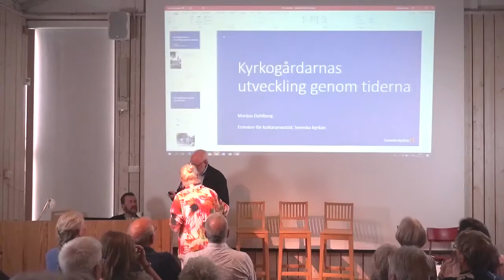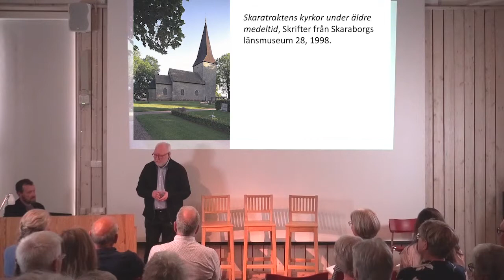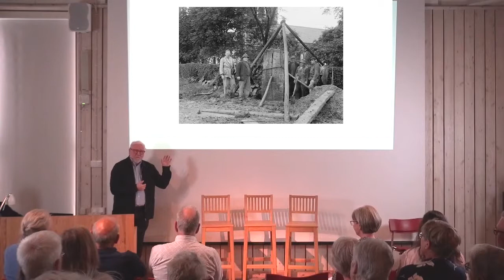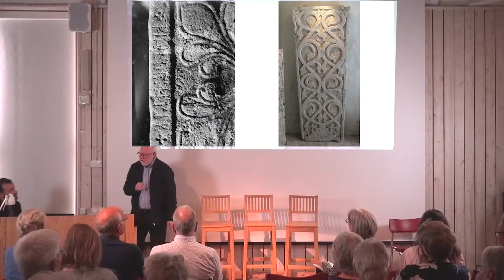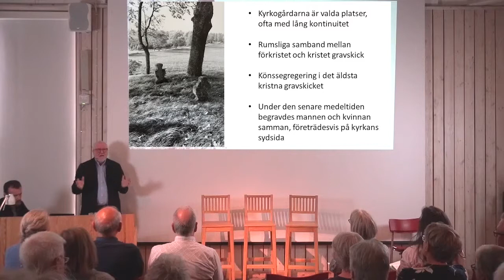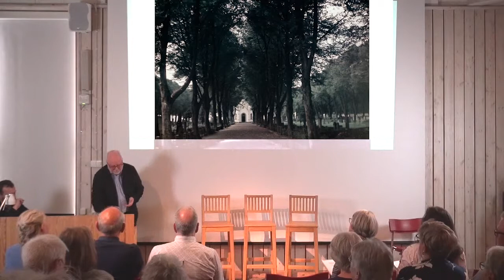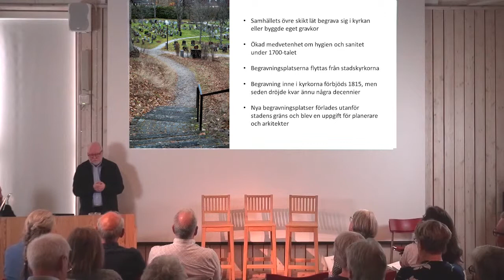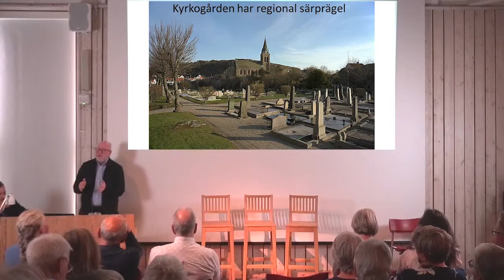Del 3. Kyrkogårdarnas utveckling genom tiderna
Talare:
Markus Dahlberg, chef enheten för kulturarvsstöd, Svenska kyrkans kansli.
Kyrkogårdskonferensen i Skara 27 april 2019.
Arrangörer: Sveriges Hembygdsförbund, Västergötlands Hembygdsförbund och Sveriges Släktforskarförbund.
Plats: Västergötlands museum i Skara.